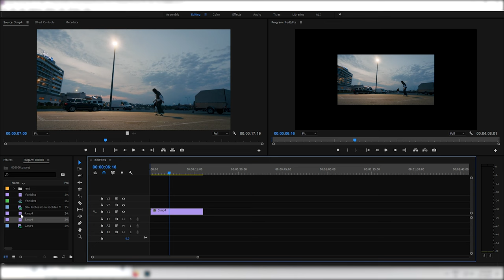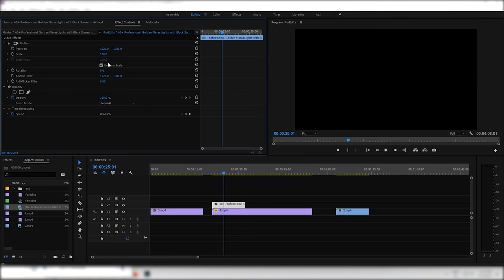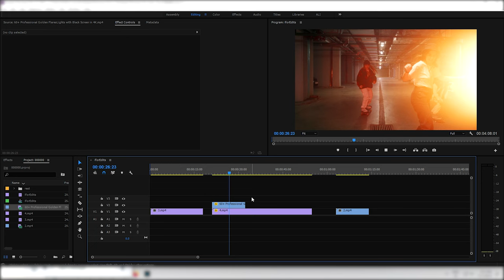Cinematic 60+ Professional Golden Flares/Lights with Black Screen in 4K | FREE TO USE | iforEdits